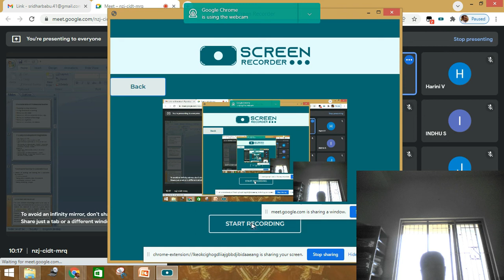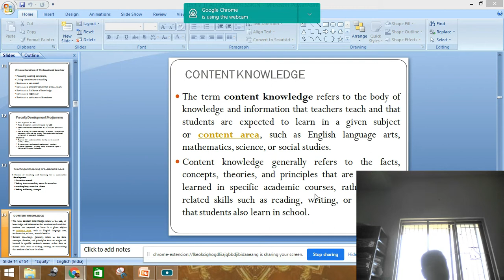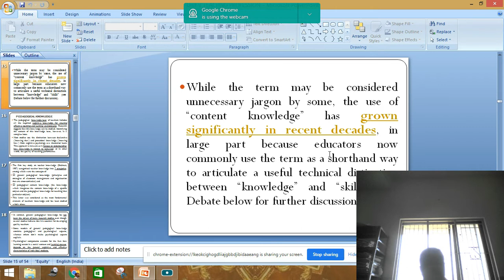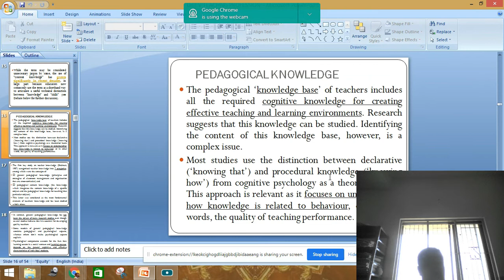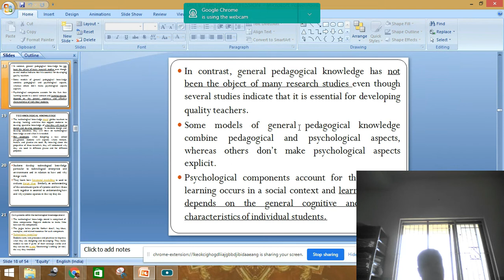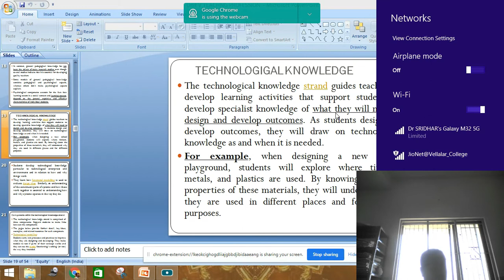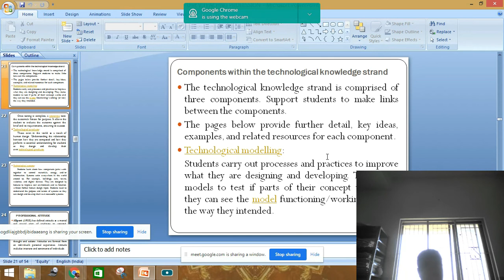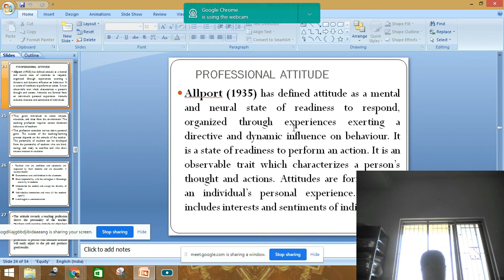c3 content, pedagogy and technology knowledge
Dr. N. Sridhar., Assistant Professor